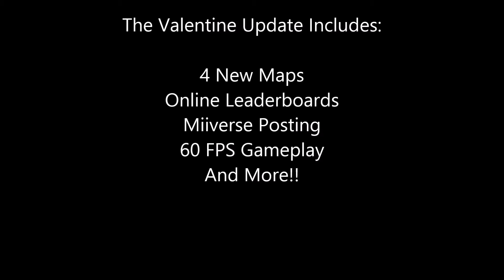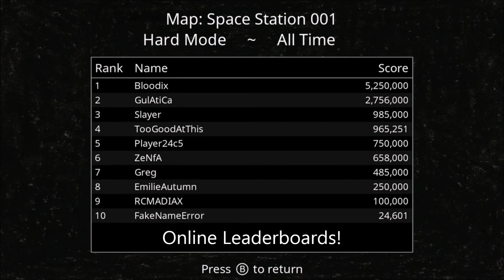ZaciSa's Last Stand - The Valentine Update Trailer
A sneak preview of what to expect from the all new 1.2 update to ZaciSa's Last Stand on the Wii U eShop in North America. The Valentine Update features several new features, such as 4 new maps, online leaderboards, new enemies & weapons, and more!